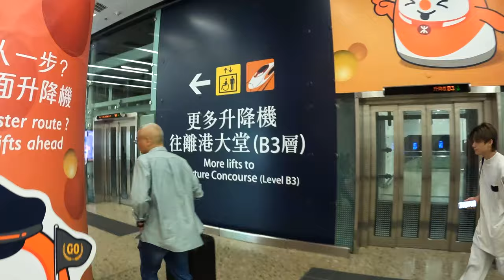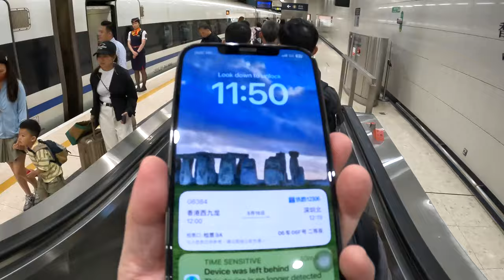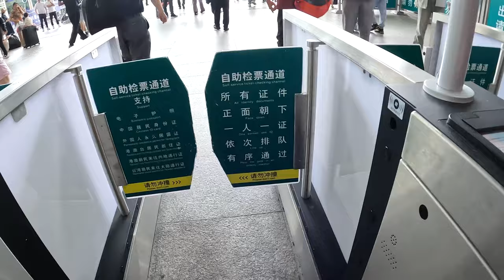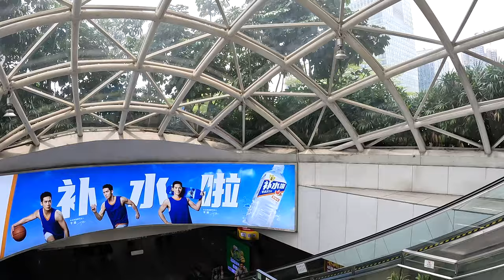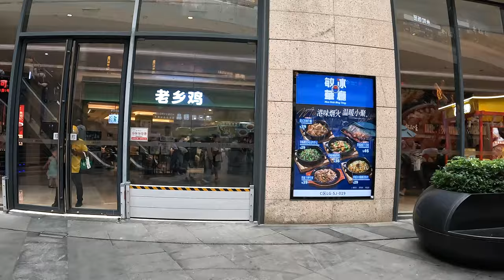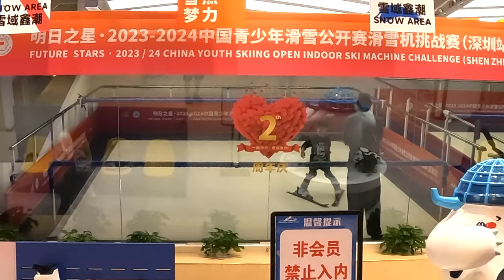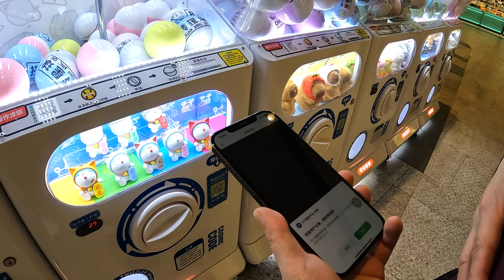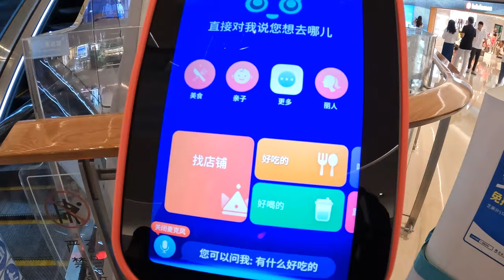深圳 壹方天地 半日遊VLOG - 九龍西高鐵站、深圳北站、壹方天地 A、B、C、D 區，葉內、四季椰林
巨無霸級商場！